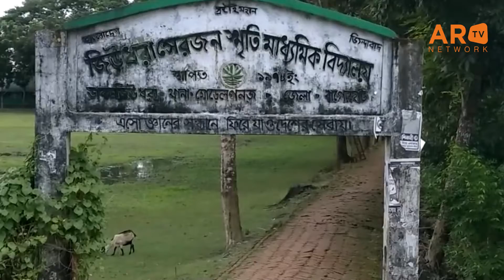দুই মামলায় খালেদা জিয়ার বিরুদ্ধে অভিযোগ গঠনের শুনানি আগামী ১৪ অক্টোবর - এআর নিউজ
সরকারের পাশাপাশি বেসরকারি সংস্থাগুলোকেও প্রবীণদের কল্যানে কার্যকর পদক্ষেপ নেবার আহবান রাষ্ট্রপতির, ঝালকাঠিতে শারদীয় দূর্গা উৎসবের কাজ পুরোদমে এগিয়ে চলছে  - এআর নিউজ
দেখুন দৈনিক এআর নিউজ - শুক্রবার ০১ অক্টোবর ২০২১
উপস্থাপক: সুমি আহসান